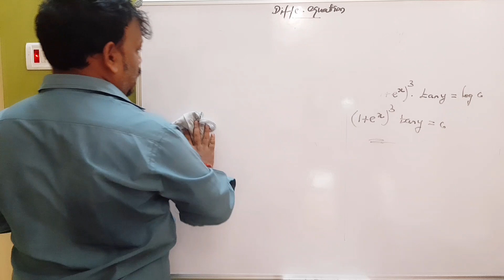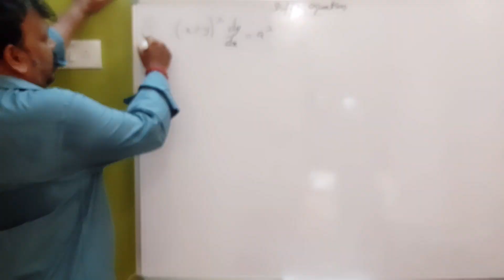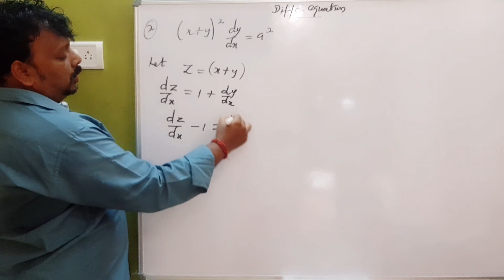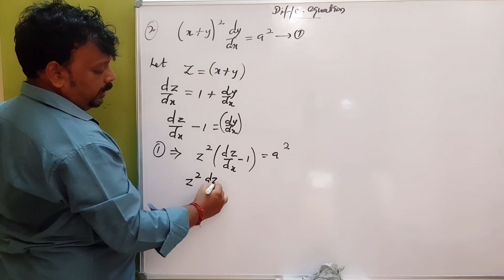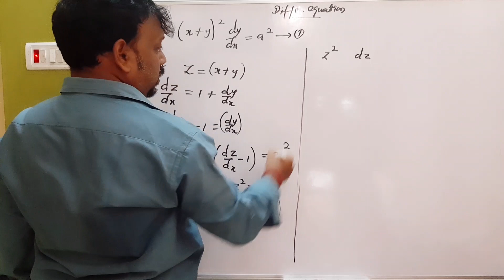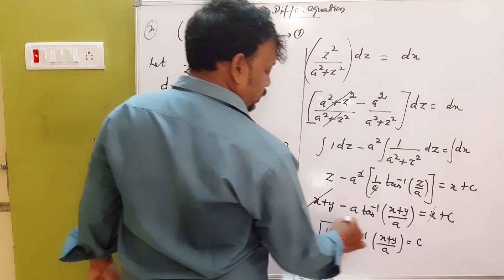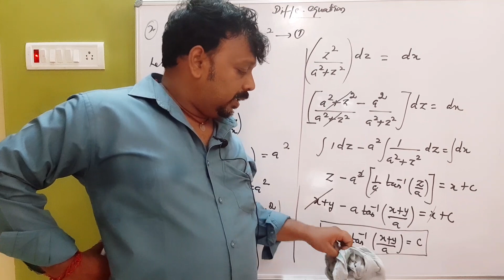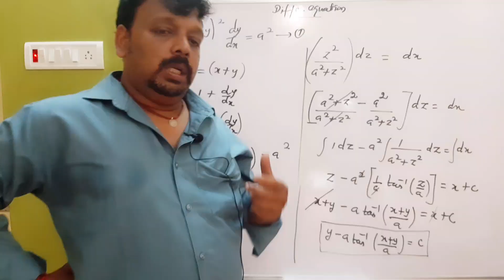Pgtrb maths class--Differential Equations 5